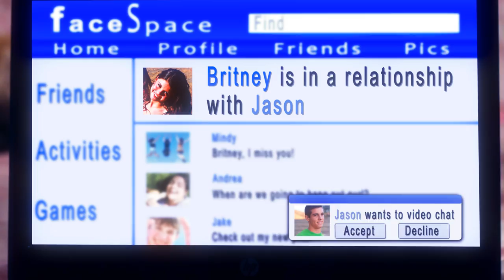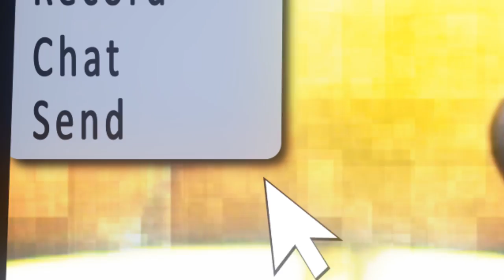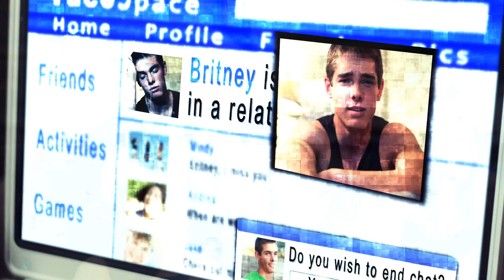Britt Rutter-Without Your Love (Official Video)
BRITT RUTTER - "WITHOUT YOUR LOVE"

Written by Patrice Wilson, Produced by Clarence Jey
Directed by Chris Lowe and Ian Hotchkiss.